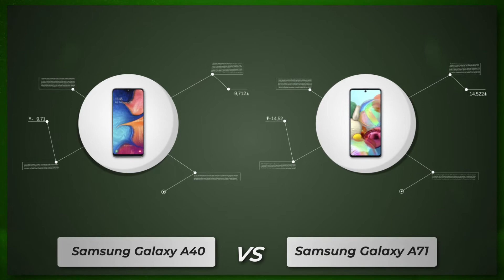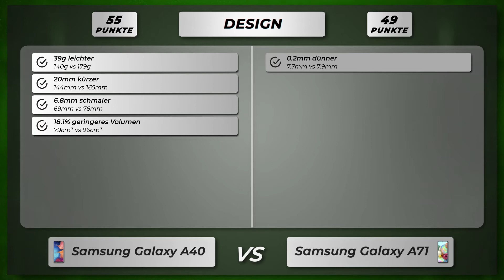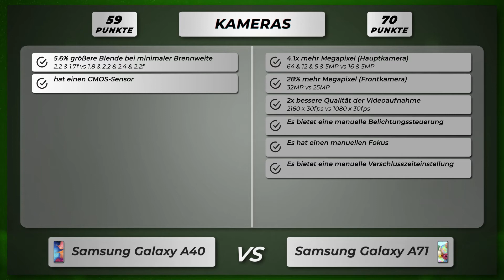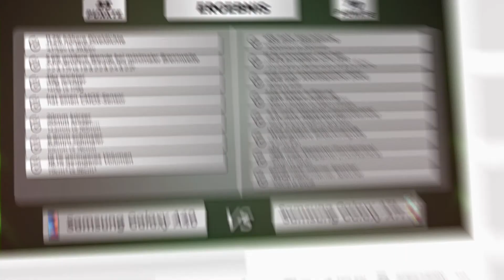Samsung Galaxy A40 vs Galaxy A71 - Vergleich der wichtigsten Unterschiede auf deutsch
🔻 Samsung Galaxy A40
🔻 Samsung Galaxy A71

Vergleich der Unterschiede vom Samsung Galaxy A40 versus Samsung Galaxy A71 auf Deutsch.

Samsung Galaxy A40 oder Galaxy A71
Samsung Galaxy A40 gegen Galaxy A71
Samsung Galaxy A40 versus Galaxy A71

🔻 📱 Amazon Bewertungen Galaxy A40
🔻 📱 Amazon Bewertungen Galaxy A71